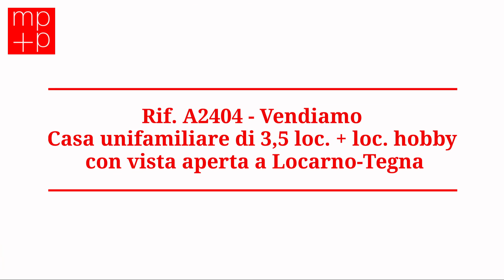Rif. A2404 - Locarno-Tegna casa unifamiliare 3,5 locali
A Locarno-Tegna, nella zona di Ponte Brolla, è disponibile in vendita una graziosa CASA UNIFAMILIARE composta da 3,5 locali più un locale hobby. La proprietà gode di una posizione elevata che offre una suggestiva vista sul fiume e sulle montagne circostanti. La distribuzione degli spazi avviene su due livelli. Al piano terreno troviamo un accogliente atrio-corridoio, un ampio locale hobby e una comoda cantina. Salendo al piano superiore tramite una scala esterna, si accede a un luminoso atrio d'ingresso, una cucina funzionale, un accogliente soggiorno-pranzo dotato di camino, un pratico bagno con doccia e wc, oltre a una confortevole camera da letto. L'esterno della proprietà è arricchito da diverse aree attrezzate con tavoli, grill, una suggestiva fontana e altro ancora. La casa include anche una zona parcheggio sulla strada principale per la massima comodità. Una soluzione abitativa completa e ben curata, ideale per chi cerca comfort nel verde con una bella vista panoramica. Possibilità di vendita come residenza secondaria.